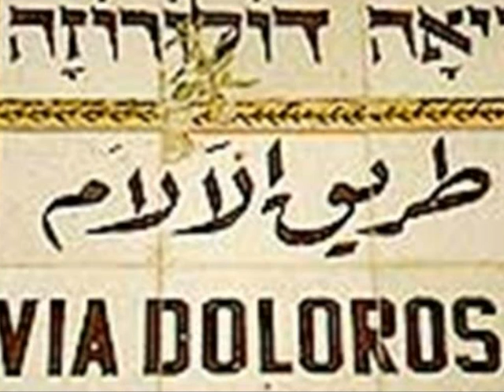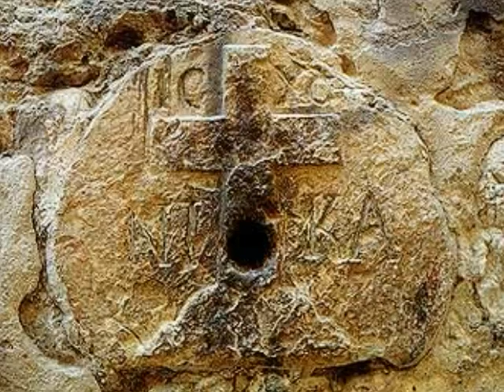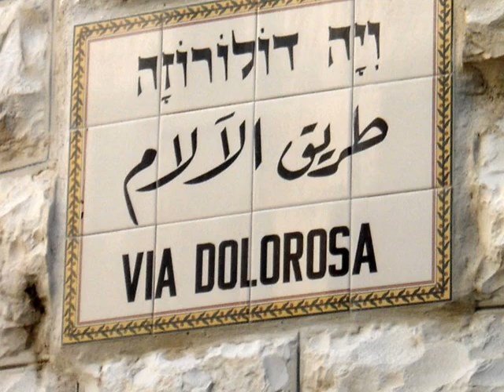VIA DOLOROSA - SANDI PATTY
For Good Friday ...